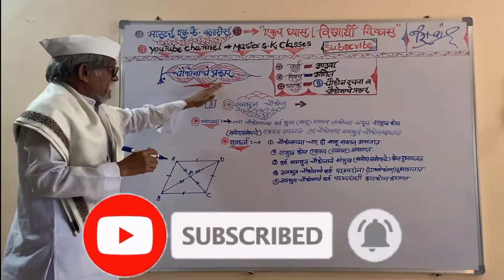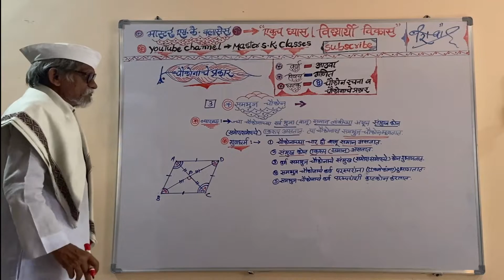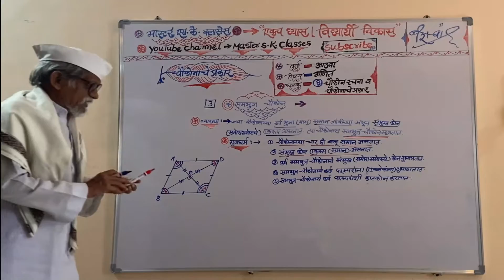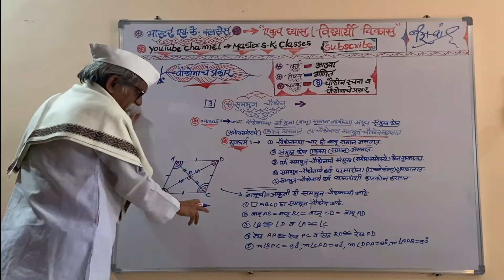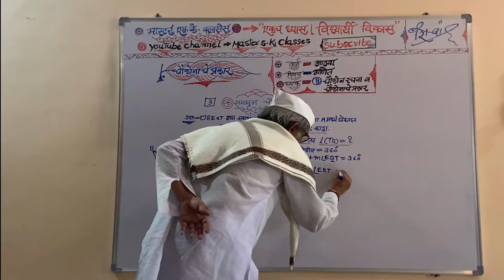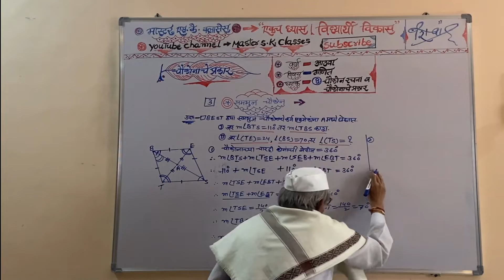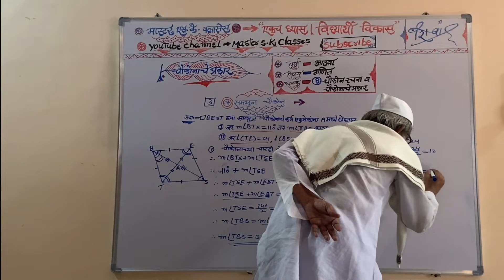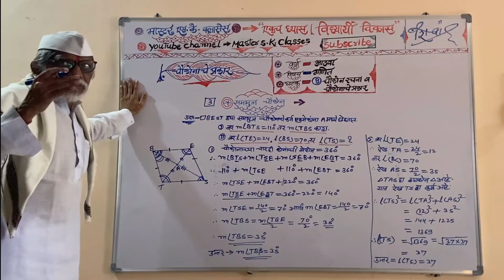इयत्ता आठवी | Chapter 8 चौकोन रचना व चौकोनाचे प्रकार | Part 6 समभुज चौकोन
8th Std | Chapter 8 Quadrilateral: Constructions and Types | Part 6 Rhombus